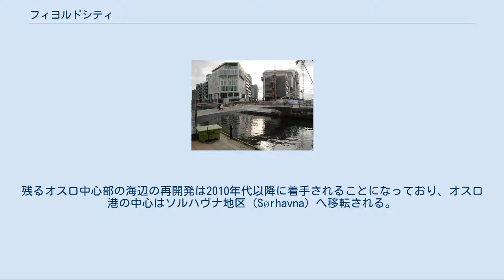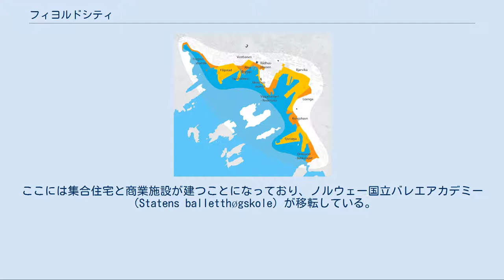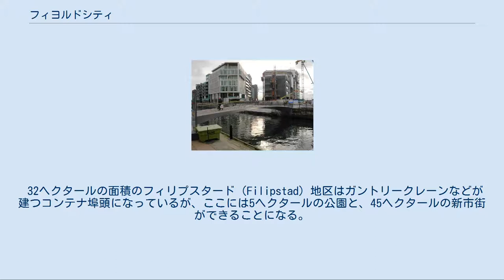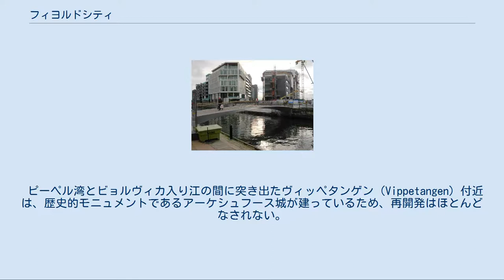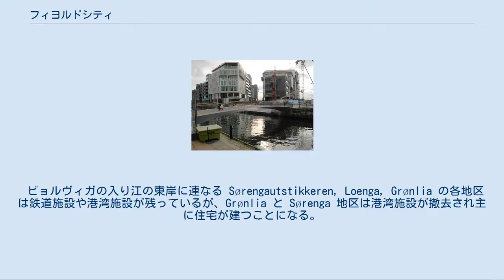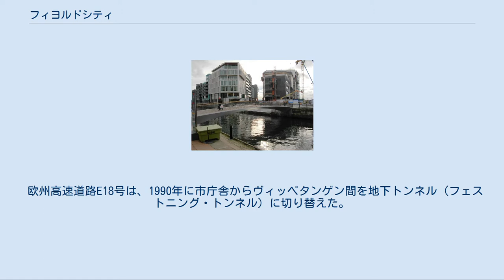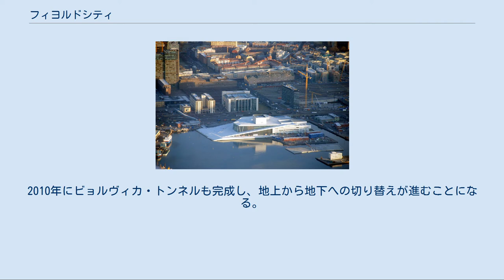フィヨルドシティ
フィヨルドシティ計画 フィヨルドシティ（Fjord City、ノルウェー語: Fjordbyen）はノルウェーの首都オスロの都心部に隣接した港湾など、オスロフィヨルド湾奥のウォーターフロント地区を再開発する計画。
 1980年代、オスロ市庁舎の西にあった造船所跡を利用したウォーターフロント開発であるアーケル・ブリッゲ（Aker Brygge）建設が始まり、1990年代には繁華な地区として再生した。
続いて、2000年代からはオスロ中央駅の海側一帯を再開発するビョルヴィカ（ビョルヴィーカ、Bjørvika）再生計画と、アーケル・ブリッゲのさらに海側を再開発するチューヴホルメン（Tjuvholmen）再生計画が進んでいる。
残るオスロ中心部の海辺の再開発は2010年代以降に着手されることになっており、オスロ港の中心はソルハヴナ地区（Sørhavna）へ移転される。
 計画はオスロ・ウォーターフロント計画局が担当しており、中央駅の開発、ビョルヴィカ地区のオスロ・オペラハウス（完成済）、同じくビョルヴィカのオフィスビル建設計画バーコード・プロジェクトなど大きな投資が続けられている。
そのほかにもオーセベリ船の入る新博物館、オスロ公共図書館、ムンク美術館などのビョルヴィカ移転など、文化施設の海辺への集積も進められている。
オスロフィヨルドとオスロ市街の間を隔てている高速道路E18号線は、沈埋トンネルであるビョルヴィカトンネルが湾内に完成したことによりルートを変更され、高架道路跡地は撤去されオフィスビルや住宅などの用地となる。
 ビョルヴィカ地区、オスロオペラハウス チューヴホルメン地区 チューヴホルメン（Tjuvholmen）地区の再開発は2008年に始まった。
ここには集合住宅と商業施設が建つことになっており、ノルウェー国立バレエアカデミー（Statens balletthøgskole）が移転している。
 32ヘクタールの面積のフィリプスタード（Filipstad）地区はガントリークレーンなどが建つコンテナ埠頭になっているが、ここには5ヘクタールの公園と、45ヘクタールの新市街ができることになる。
市街地のうち半分は住宅となり、アパート2,200戸が供給される アーケル・ブリッゲ（Aker Brygge）は1982年に閉鎖された造船所跡地に1980年代後半から1990年代にかけて住宅や商業・オフィス施設などが立ち並んだ。
ノルウェー最大の金融グループDnB NOR、漁業や建築などの持株会社Aker、金融会社Storebrandなどがこの再開発地区に本部を構えている。
オスロ・トンネルとオスロ中央駅開業により廃止となったオスロ西駅の跡地には国立芸術・建築・デザイン美術館（オスロ国立美術館、Nasjonalmuseet for kunst, arkitektur og design）が新築され、かつての駅舎にはノーベル平和センターが入る。
 市内交通の中枢であるオスロ市庁舎広場とピーペルヴィカ（Pipervika、ピーペル湾）地区は、1960年代に周囲のスラムが改善され現在のような姿になった。
1994年、フェストニング・トンネル開通後は、市庁舎広場には自家用車が立ち入れないようになっている。
 ピーペル湾とビョルヴィカ入り江の間に突き出たヴィッペタンゲン（Vippetangen）付近は、歴史的モニュメントであるアーケシュフース城が建っているため、再開発はほとんどなされない。
 コンテナ埠頭などの港湾地区であるビョルヴィカ（Bjørvika）は、高速道路E18号線のビョルヴィカ・トンネルへのルート変更後に更地となり、大規模な建設計画が進むことになる。
海辺の大きな土地には新しい大通り（Dronning Eufemias 通り）が造られる。
大通りの南には、海に面してオスロ・オペラハウスが2008年に完成しており、ムンク美術館、ステネルセン美術館、オスロ公共図書館なども海沿いの隣接地に移転する。
一方、大通りの北にはバーコード・プロジェクトと呼ばれる12棟の中高層オフィスビル群建設計画がある。
その北にあるオスロ中央駅も、プラットホームと線路以外はすべて建てなおされることになっている。
 ビョルヴィガの入り江の東岸に連なる Sørengautstikkeren, Loenga, Grønlia の各地区は鉄道施設や港湾施設が残っているが、Grønlia と Sørenga 地区は港湾施設が撤去され主に住宅が建つことになる。
Loeng...